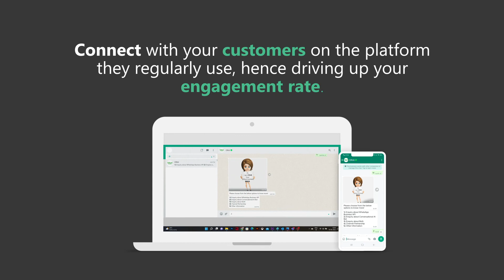WhatsApp Business API- Get Yours Today!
STRIKE UP A CONVERSATION, ANYTIME, ANYWHERE!

WhatsApp Business API is a secure, scalable solution for medium to large businesses, that integrates with your business software, allowing it to expand along with your vision.

Let us build your WhatsApp Enterprise Solution

We have solutions for all your queries.